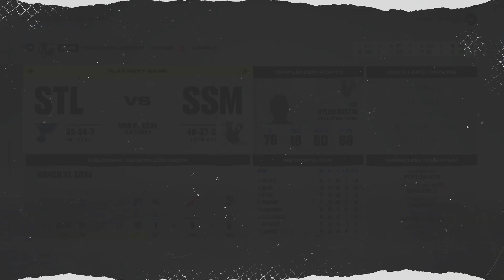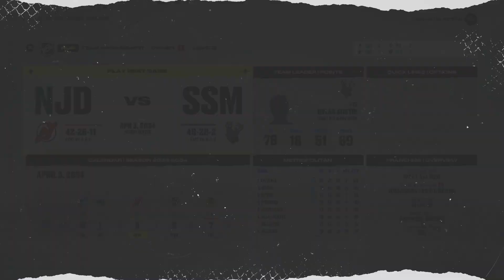Winning Streak To End The Season! - NHL 22 Franchise Ep.52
We're finally here, at the end of the season. But after long up and down stretches along the way. The Snow are hoping to end the season strong, to get home ice advantage in the upcoming Stanley Cup Playoffs!